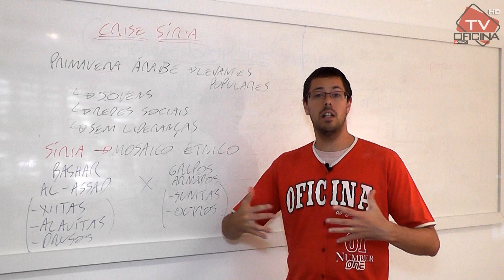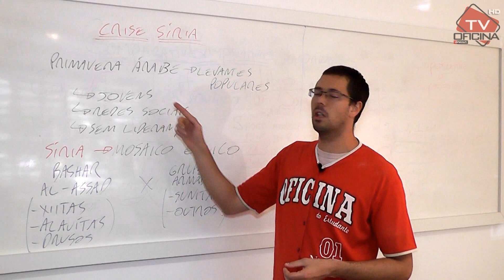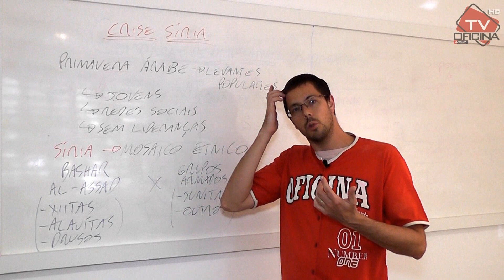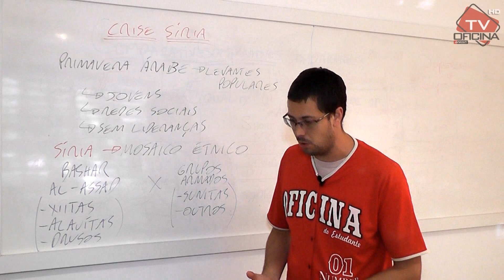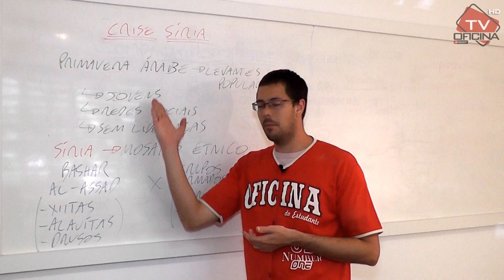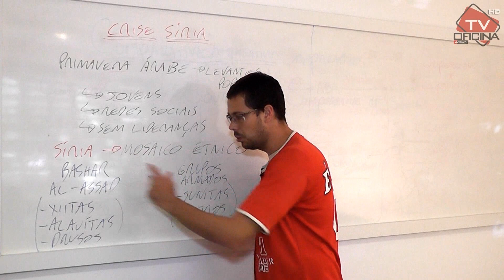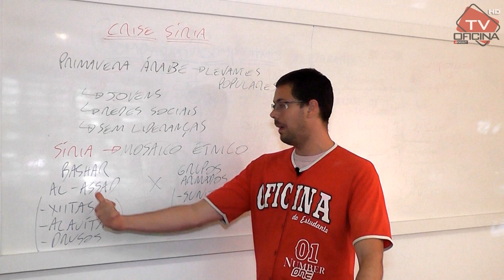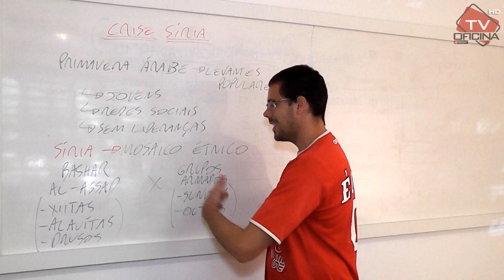GE - Geografia - Crise Síria - Oficina do Estudante cursinho vestibular e colégio.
Dica de Geografia com o Prof. Simões da Oficina do Estudante de Campinas SP. Crise Síria.